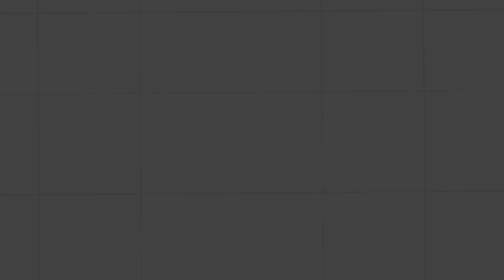Melon playground pre-alpha